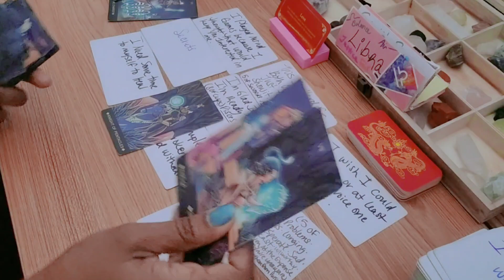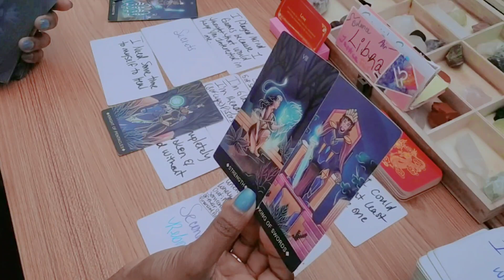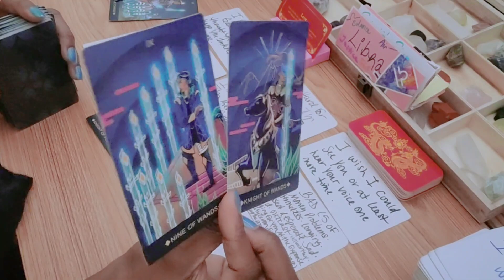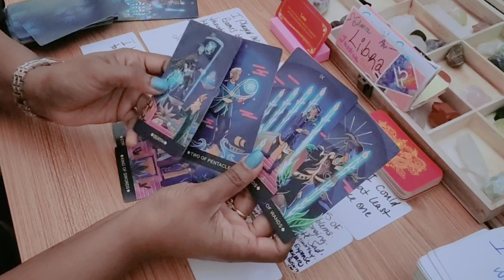Libra ♎️ They Played Mind Games To Keep You Stuck 🔐 | Libra Love Tarot Today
Hey y'all 🖐🏽